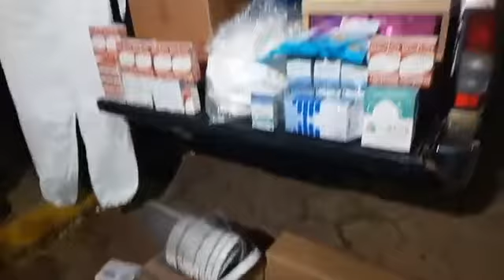Gobernación cruceña entrega material de bioseguridad a San José de Chiquitos |Magus Bolivia 17 Junio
Desde el municipio de San José de Chiquitos, una comisión conformada por personeros del Sedes y de la Secretaría de Energías, Minas e Hidrocarburos, realiza la entrega de material de bioseguridad y transporte para fortalecer la lucha contra el Covid-19.

***VIDEOS ANTERIORES***

○○○ Te Gusta la Música Movida?? ○○○

Noticias de Bolivia, noticias de hoy, noticias de ultima hora, noticia de ultimo momento, noticias de bolivia hoy, noticias del momento, noticias de hoy dia, noticias nacionales, noticias internacionales.